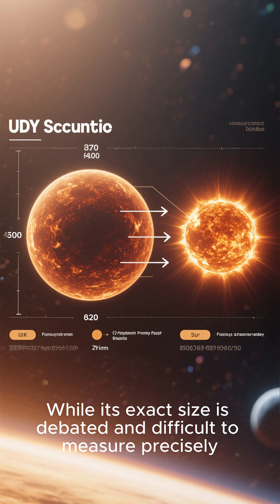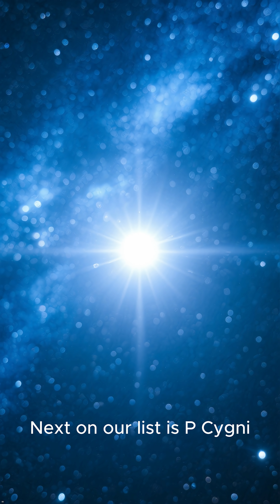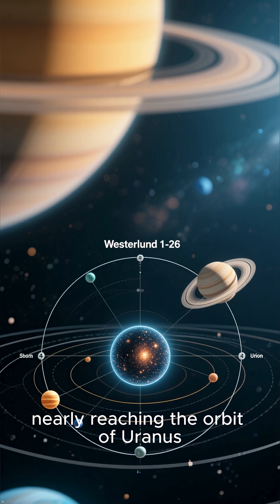Top 5 Largest Stars in the Universe That Will HUMBLE You! 🌌SpaceFacts